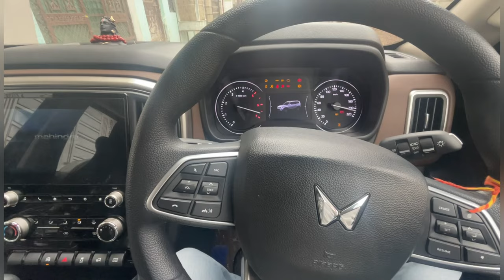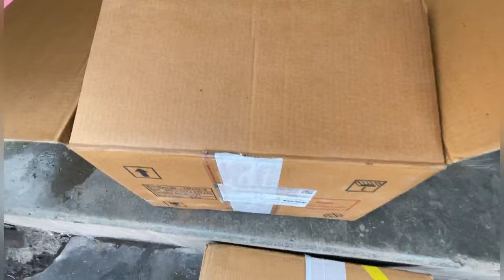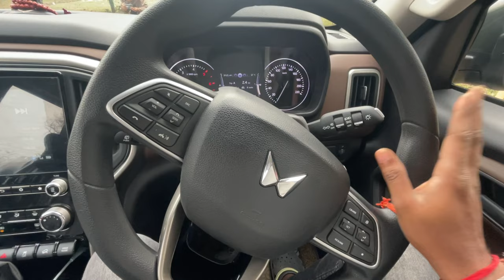Scorpio N Z4 Diesel Auto | Mahindra Genuine Fog lamp installation in GWALIOR M.P.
Hey guys,

I got new fog lamp installed in my SCORPIO N that delivered to me on 3 weeks ago.

Genuine Mahindra fog lamp installed in my car at Gwalior Madhya Pradesh because I don’t want to go to Delhi for the modification.